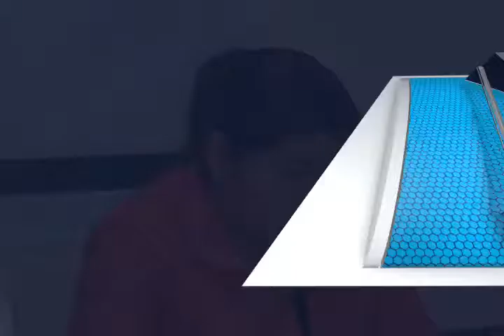La LXIII legislatura prevé ajustes para el presupuesto de egresos 2017